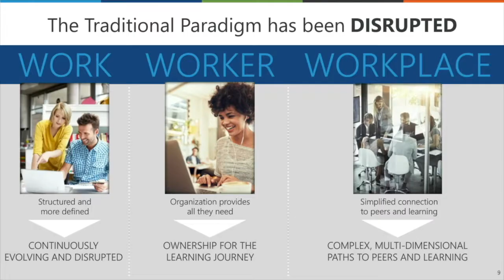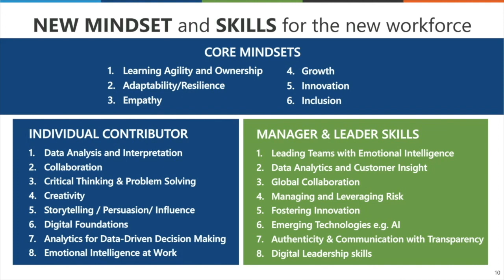The Mindsets, Skills and Roles for the Future Organization | Part 2